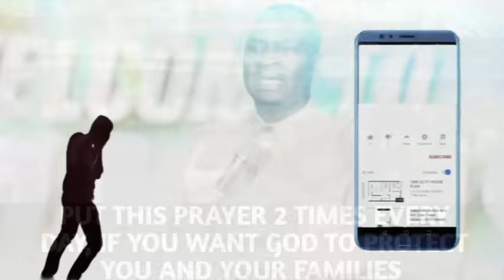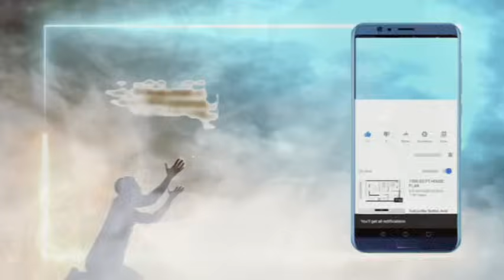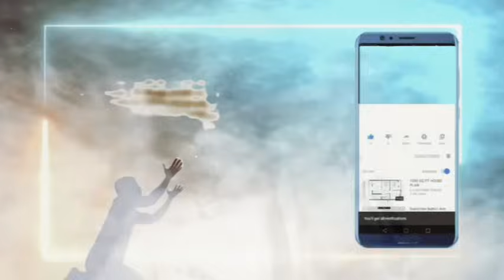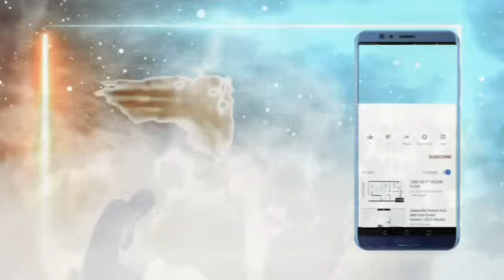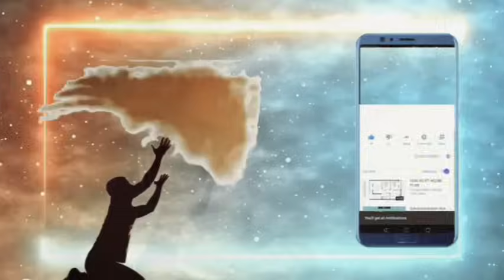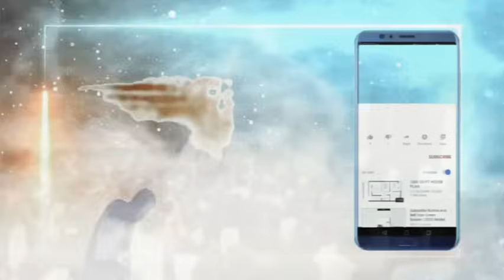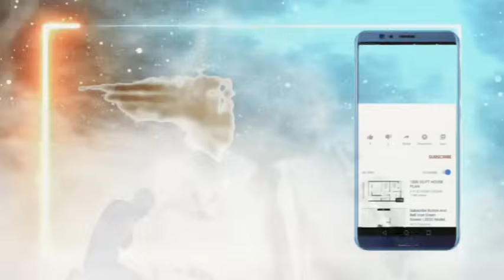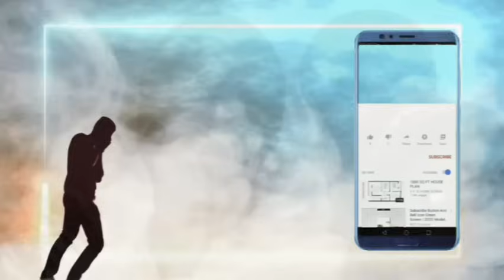SEPTEMBER 2024 NEW MONTH PROPHETIC PRAYERS AND DECLARATION | APOSTLE JOSHUA SELMAN